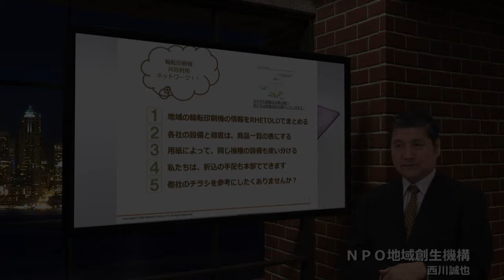RHETOLO事例１